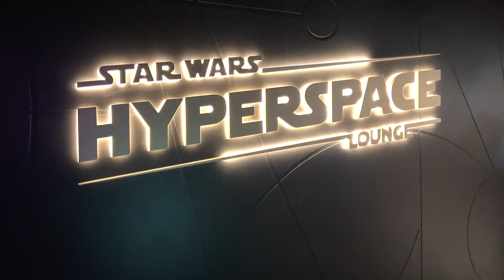A Look Inside the Star Wars: Hyperspace Lounge Aboard the Disney Wish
Step inside the Star Wars: Hyperspace Lounge, located on the brand new Disney Wish ship.